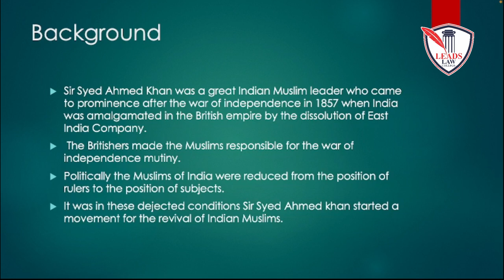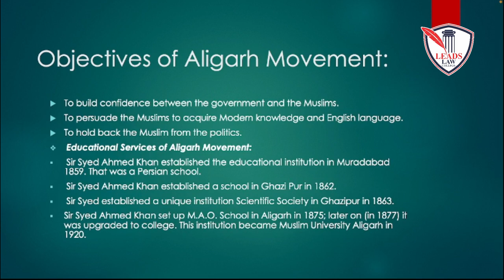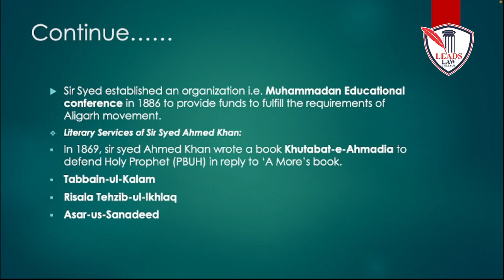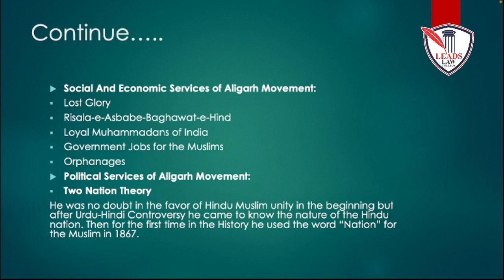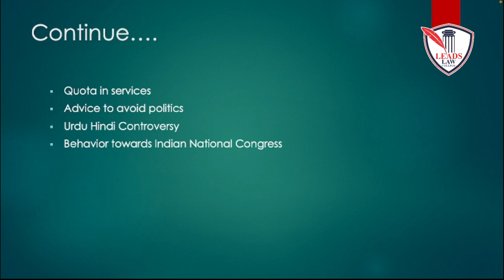Aligarh Movement || Pakistan Studies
This Lecture will be very helpful for you. It is according to Punjab University's annual examinations.